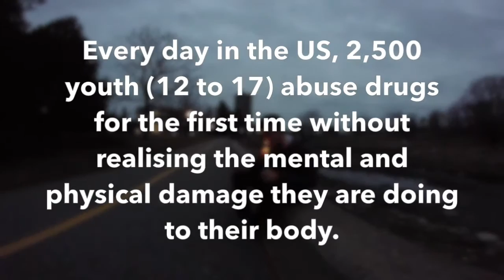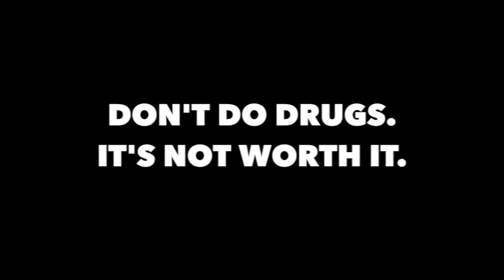69 Second Film